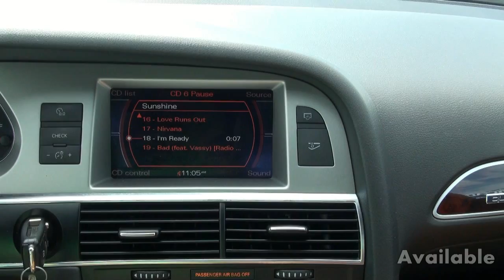2007 Audi A6 3.2 quattro AWD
Totowa used cars for sale in New Jersey

to view a live HD Youtube video of this automobile along with over 50 + SLR High Definition photographs. Also visit us on our website to view over 50 cars in stock at low prices.

At B&P Auto Sales we trust you will find the vehicle of your dreams in our extensive inventory of fine pre-owned vehicles. We put forth a great deal of effort in hand-selecting each used car that is placed into our inventory. We can assure you that every step has been taken to provide a car buying experience that's simple and stress free!